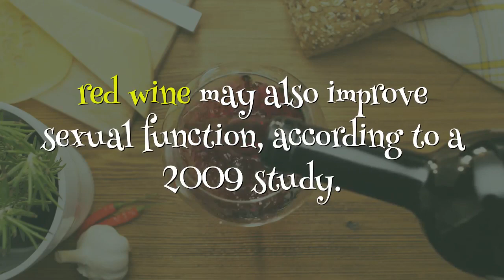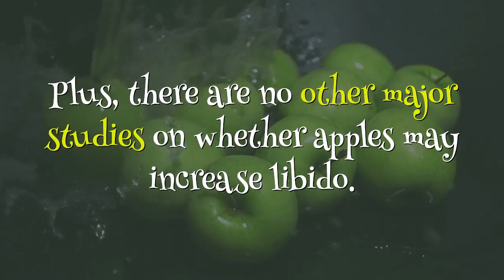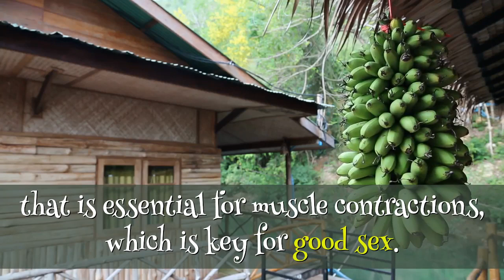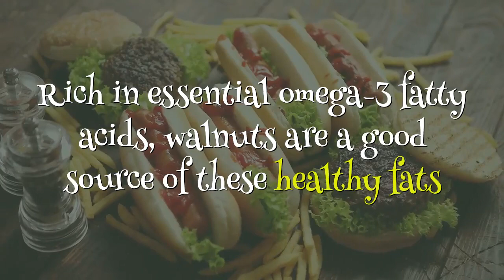Surprising foods that will boost your libido and sex drive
boost your sex drive tips